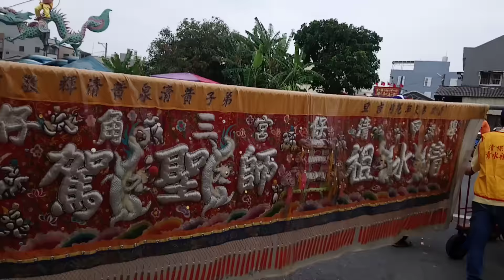20190415台南學甲慈濟宮歲次己亥年上白礁謁祖遶境祭典9#後社角聖和宮#白鶴七仙女陣#後社角集和宮#學甲寮慈照宮#新營碧珠現代藝術團#採茶舞陣#漢聲軒北管#牛犁陣#主帥轎開基保生二大帝聖駕